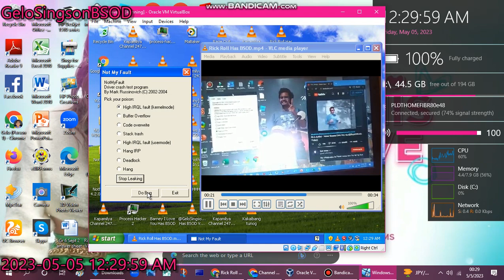has BSOD VM (Windows XP)